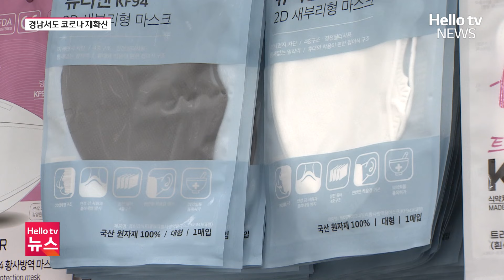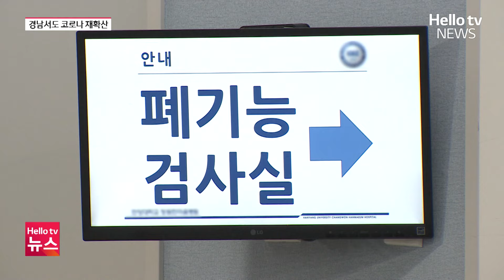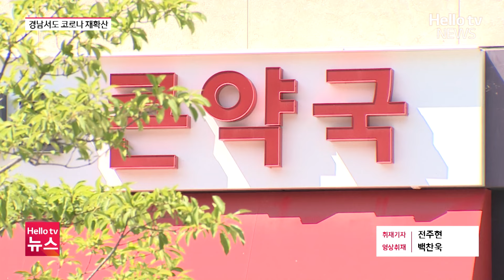코로나 재확산세…경남 7월 한 달 새 13배 증가ㅣ#헬로tv뉴스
코로나19가 유행 종식을 선언한 지 1년여 만에 재 확산세를 보이고 있습니다.
경남 지역에서는 7월 한 달간 코로나19 환자가 13배가 증가하는 수치를 나타내기도 했는데요.
이 때문에 코로나19 치료제 품귀 현상까지 빚어지고 있습니다.

전주현 기자의 보도입니다.